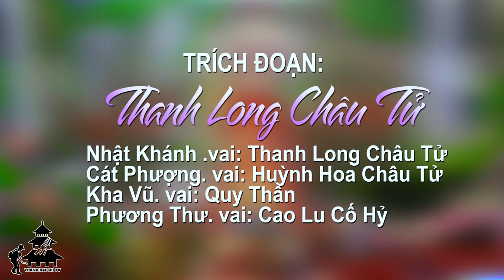Trích đoạn:Thanh Long Châu Tử| Nhật Khánh - Cát Phượng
Bản quyền thuộc về THÀNH ĐẠI CHÍ TIVI